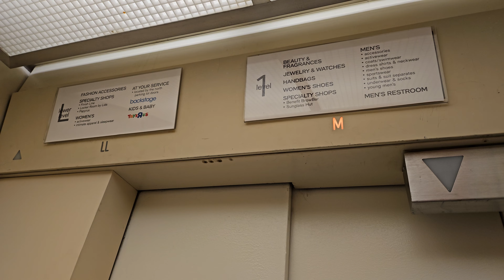FIXED!!! 1968 Westinghouse Traction Elevator | The Bon Marché | Southcenter Mall | Tukwila WA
It's true, THEY'VE REALLY FIXED IT FOR SURE!!! They got rid of the two speed start. A special 55th birthday gift?

Installed 1968

Original Fixtures: Westinghouse SS